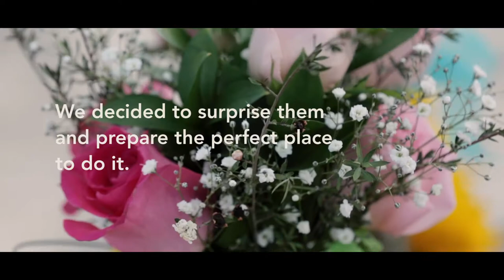Rosie & Tom - Mexico Beach Proposal